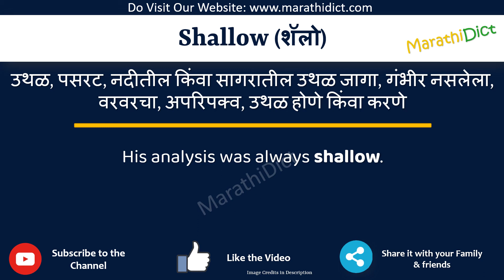Shallow Meaning in Marathi | Shallow म्हणजे काय | Shallow in Marathi Dictionary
या व्हिडिओमध्ये तुम्हाला मराठीत Shallow चा अर्थ समजेल आणि Shallow चा उच्चारही शिकाल. याचा अर्थ तुम्ही Shallow चा अर्थ जाणून घ्याल तसेच Shallow कसे उच्चारता येईल, Shallow म्हणण्याचा योग्य मार्ग कोणता आहे.

तर Shallow शब्द फक्त एका मिनिटात शिका.

उदाहरणांसह Shallow समजून घेऊ.